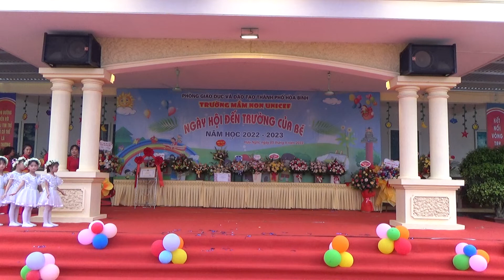Unicef mái trường mến yêu